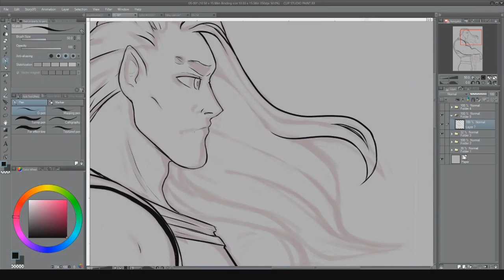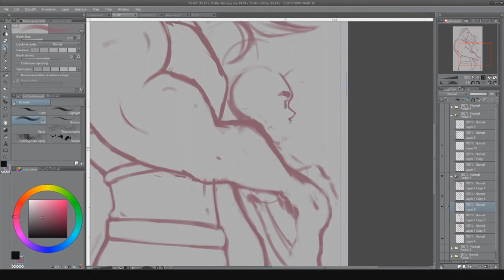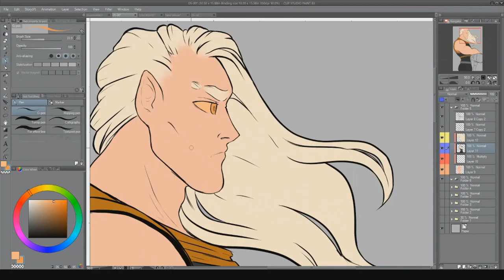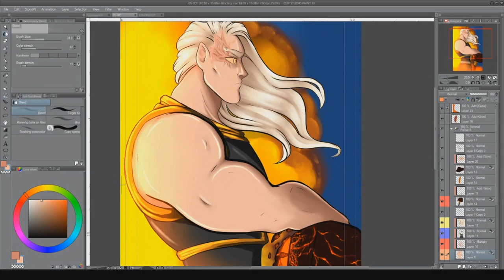Scarred Eden | Run Run Rebel : chapter 5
This is the cover for chapter 5!
The song is Run Run Rebel.
info about it:

"Hidden Citizens (feat. ESSA)
Name: Run Run Rebel
Album: Obsidian
Label : Silver Side Productions"
This song is actually the theme for volume 2. :)